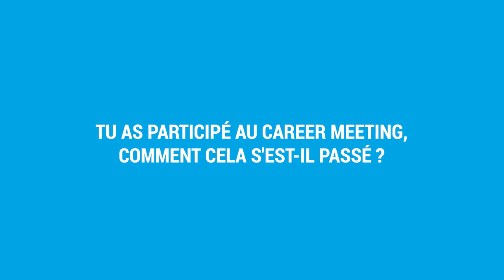[MON STAGE CHEZ] : NINA FLOQUET CHEZ E.LECLERC BASSE-GOULAINE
Nina Floquet, étudiante de 3e année à l'ISEG Nantes, est en stage chez E.LECLERC à Basse-Goulaine. Ce stage, elle l'a trouvé grâce au Career Meeting proposé par l'ISEG. Ecoutez-là en dire un peu plus !